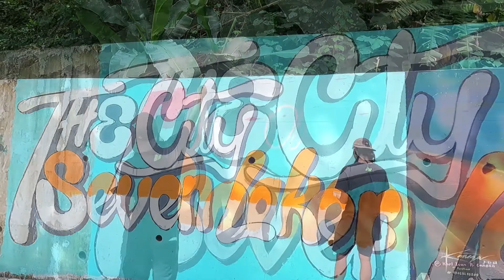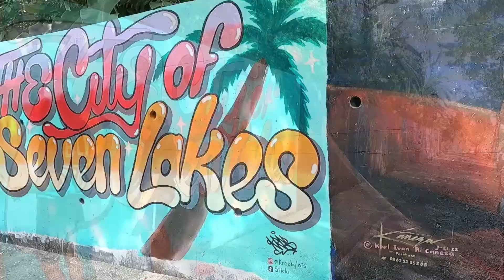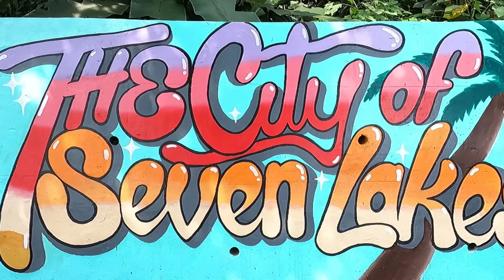GRAFFITI: THE CITY OF 7 LAKES | SAMPALOC LAKE SAN PABLO CITY|Kape't Pinta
Artist: Karl Carlos
Editor: Matt Mercurio